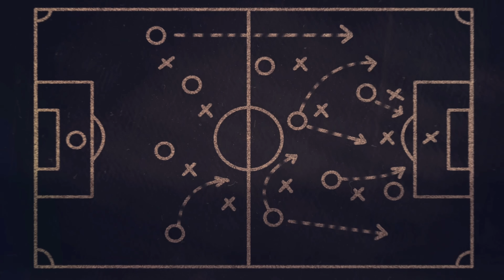Rawilson Batuil vs UKM FC 2019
Rawilson Batuil is a Malaysian footballer who plays as a centre back and captain for Sabah in the Malaysia Premier League.

First name: Rawilson
Last name: Batuil
Nationality: Malaysia
Date of birth: 29 April 1994
Age: 25
Country of birth: Malaysia
Position: Defender
Height: 170 cm